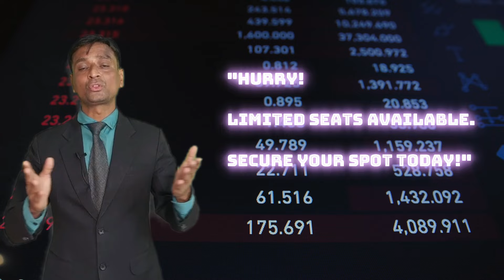Pune, Nashik & Rajkot Investors: 5 Steps Towards Wealth - The Stock Market Way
Event Date: Sunday, 3rd March 2024

Since More than Decade in India’s Biggest Stock Market Event,
Once A Year, In 43 Cities around the Country.
The Online Meet. 3-Hours of Effective Learning.

Why 5 Steps Towards Wealth?
If You want to Learn:
How to check which Countries are growing?
How to check which are Demanding Industries for 2030?
How to Check Top Quality Companies from Demanding Industries?
How to Create Long Term Wealth Strategy. Then Should Join.

Toll Free: 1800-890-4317 Toll Free
(Prasad | Chetna)